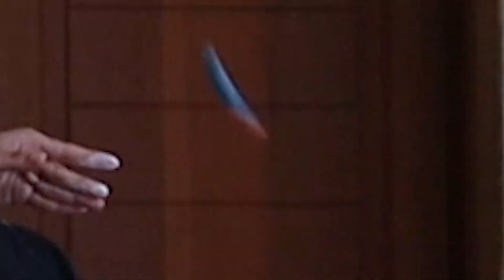Permainan Bocah, Simon Says Indonesia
Simon Says tapi versi Indonesia.